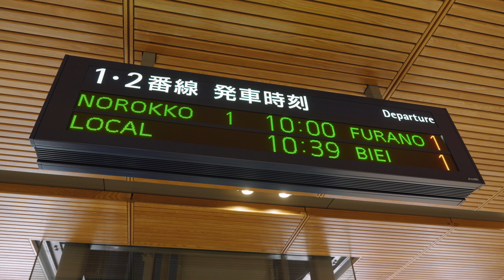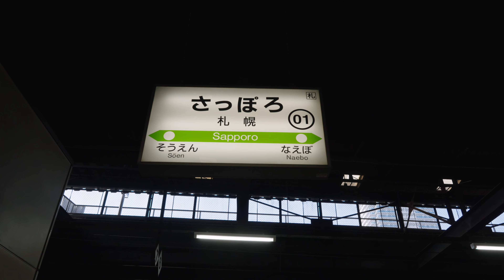Into the lavender field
I finally visited the famous lavender field.
( and I love it ! )
Gears
Main Camera: Sony A7iv
Main Lens: Sigma 24-70mm f/2.8 ART
Secondary Lens: Tamron 70-180mm f/2.8
Secondary Camera: Iphone 12pro
Tripod: Fujiyama Optics CF Travel-1
Travel Tripod: PGYTech Mantispod Pro
Camer Mic: Rode videomicro